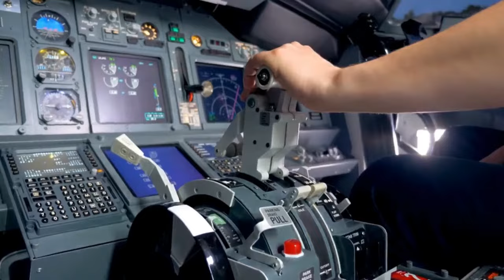The Humbling Truth About Simps & A Woman’s Value | The Best Way To Set Dates With Women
Everett Overton is empowering men worldwide with advice on dating, life, relationships, manhood, masculinity, and more. EO lives what he teaches to his clients and viewers, and speaks from experience. His mantra, "It Begins and Ends With the Man", is the center of his teachings.

- F R A G R A N C E S -

- D E B U T  B O O K -
“CUT THE BULLSHIT: A GUIDE TO LIVING AS YOUR AUTHENTIC SELF”

- C H A M P I O N  G A M E  E S S E N T I A L S –

- P O S H M A R K  C L O S E T -

- Y O U T U B E  C H I L L  C L I P S  P A G E -

Amazon Music / Audible

- E O  O N  T H E  G O -

The viewpoints in this broadcast may be sensitive to some.

Here at Champion Game, we do not suggest you take the opinions expressed as your own, but to simply consider the material for the betterment of yourselves and those around you.